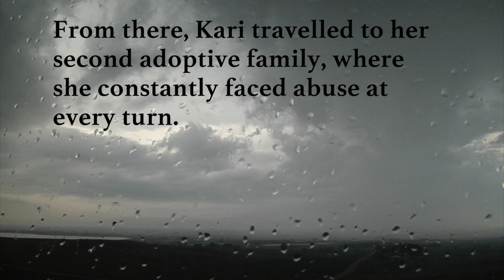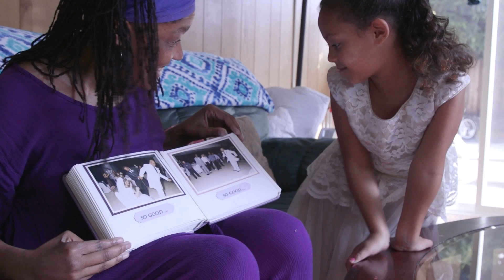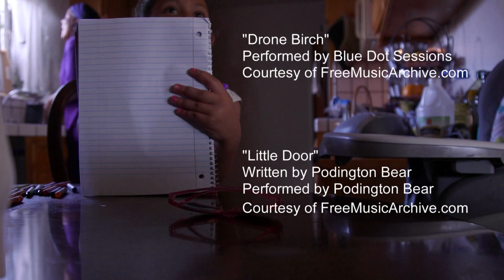Gifted Messenger - Conceptualized, directed and produced by Alexandra Bertaccini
Kari overcomes obstacles with humor and inspiration and proves that your upbringing doesn’t determine your future and joy in life.

Gifted Messenger is a documentary surrounding the life of one person who despite all odds, has succeeded in finding joy in life. We dive into the life of Kari Kelley, a middle-aged, African American motivational speaker native to the Bay Area.

Kelley's birth mother left her with social services to be placed in foster care when she was three days old. She was well treated by my foster family but abused by her adoptive parents.

She was raped by her cousin and other family members not named in her autobiography "Black, Blind, and Female." Kelley grew up in an extremely troubled childhood, where she could not escape her abusive home.
As if her childhood was not traumatic enough for a young teenage girl, Kari was in the process of being adopted by a family when she was nine months old. While with this family, the mother lost her temper with Kari, shaking her and hitting Kari's head causing fluid to build up around her brain. She was untreated for over a week and a half. She lost her eyesight at 14 months old at the hands of her first adoptive mother.

She then went back into loving foster homes until she was four which is when she was adopted into her second abusive home.
Such an unimaginable childhood would lead people to think that as an adult, Kelley must have immense difficulties trying to find any joy in anything in life, but it is actually just the opposite. After all of the abuse in her life, Kelley's godmother was one of the nicest people and treated her with respect.

What this documentary is trying to communicate is beautifully put in the words of Kari Kelley herself - “I invite you to join me on the journey that my soul has chosen for this life experience. This journey has not been easy but it has provided deep, profound transformation for me. This journey has made me the “Gifted Messenger” that I am today. As I share my message with you, I believe that your life as well as many other lives can be transformed.”

Director: Alexandra Bertaccini
Producer: Alexandra Bertaccini
Camera Operator: Alexandra Bertaccini
Stone Poletti
Simone Gaffrey
Sound Operator: Alexandra Bertaccini
Stone Poletti
Simone Gaffrey
Lighting: Alexandra Bertaccini
Stone Poletti
Simone Gaffrey
Editor: Alexandra Bertaccini
Stone Poletti
Interviewer: Alexandra Bertaccini

Talent: Kari Kelley
Willie Kelley
Hanan Kelley
Mallak Kelley

Special Thanks:
Kari Kelley
Santa Clara University
Professor Emily Fraser
Kelley Family

Stone Poletti
Camera Operator, Sound Operator, Lighting, Editor

Simone Gaffrey
Camera Operator, Sound